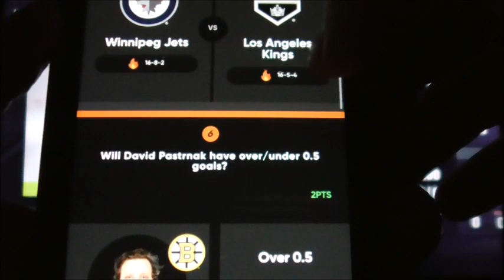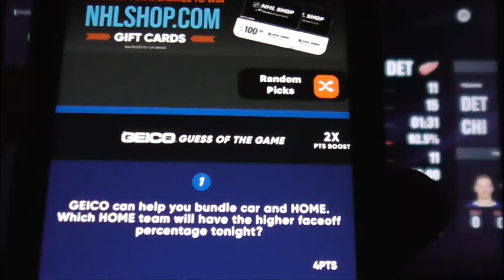NHL Rival Week 24 Blackhawks vs Red Wings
This is what I want to do something different rather than keeping the regular games going and going until the end before regular season ends. I'm about to present to you the NHL Rival Week for the first time of this season. As you recall it, this will be about each teams of the Eastern and Western Conference of the game. This first game will be the Blackhawks versing against the Red Wings. Let's find out who wins this week of the rival matchup. Pretty soon, in the next couple of games, I will be doing Capitals against the Penguins after the Canadians versus the Stars.